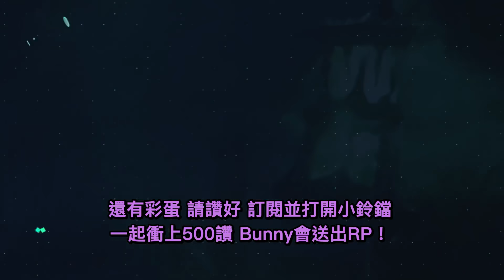【BunnyFuFuu中文】新賽季攻速記錄 秒殺一切這到底三小啦！？(中文字幕) -LoL英雄聯盟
我們每天更新 明天見～

實況時間表：星期一、星期三、星期四、星期天
(港台時間：8AM-12PM)

我的 郵寄地址:
Michael Kurylo
3525 Del Mar Heights Rd.

【BunnyFuFuu中文】*全新賽季* 遊戲完全改變了 S11是史上最棒的賽季！(中文字幕) -LoL英雄聯盟

每天更新 bunnyfufuu leagueoflegends 英雄聯盟 BunnyFuFuu精華 LoL Bunnyfufuu中文 LoL實況主 LoL直播 LoL精華 LoL中文 LoL中字😆喜歡這影片嗎？幫忙👍"讚好" 👍"訂閱" - 感激萬分！

(港台時間：8AM-12PM)

我的 郵寄地址:
Michael Kurylo
3525 Del Mar Heights Rd.